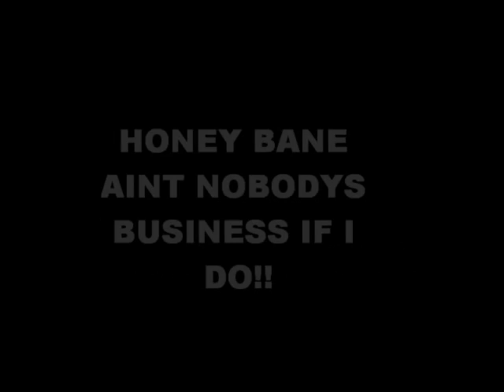Honey Bane .. Ain't nobodys business if i do!!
This was a b-side on the turn me on turn me off ep...